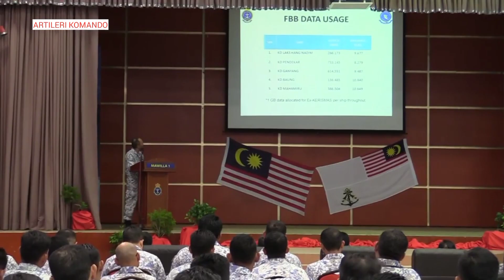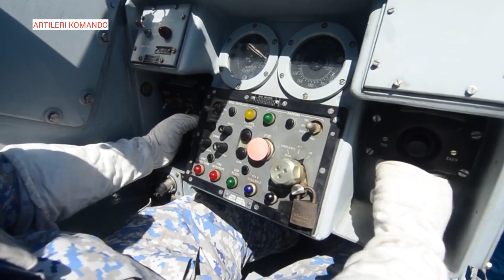Aksi Menggetarkan !! Armada Kapal Perang Malaysia, Pada Eksesais Perang Tioman Siri III 2018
Di video kali ini admin akan membahas alutsista perang Malaysia yang beraksi pada Eksesais Perang Tioman Siri III 2018, penasaran??? Simak video selengkapnya